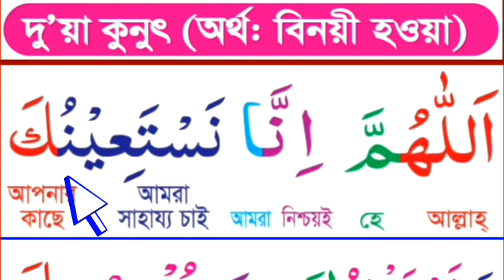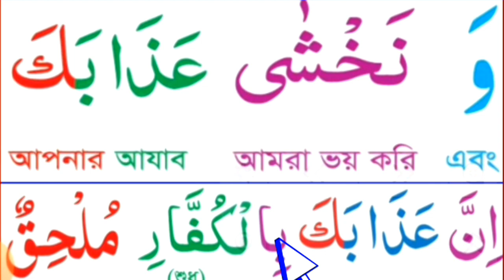পানির মত সহজে দুয়ায়ে কুনুত শিখুন,দুয়ায়ে কুনুত মুখস্থ করার এটাই সব থেকে সহজ পদ্ধতি